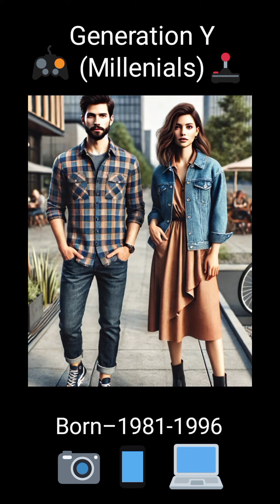Stereotypical Voices of different Generations 🧒🏻🧑🏻👨🏻🧔🏻👴🏻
Communication & Behaviour of different Generations can vary depending upon different Cultures, Traditions & Nations. This video can be relatable to only few communities of people, I guess (mostly those that are from highly urbanized areas). This is just a Stereotypical Video. I'm from Gen-Z myself and I don't have much traits of Gen-Z.